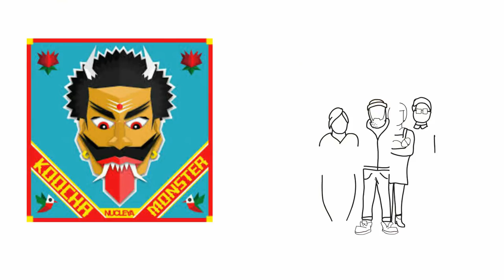nucleya(DJ) biography in hindi | india's biggest EDM star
corona virus से कैसे बचे ?? | Detail symptoms

Udyan Sagar, better known by his stage name Nucleya, is an Indian electronic music producer.His unique usage of Indian street sounds has made him a countrywide phenomenon, and he’s managed to bridge the gap between indie and mainstream in a way that few artists have. Nucleya’s kitsch, bass-heavy sound has been lapped up by the masses and he continues to release new music, stretching the limits of his genre.

Udyan’s rise to the top was preceded by decades of struggle, and before he became Nucleya, he was well recognised for having founded Bandish Project with fellow musician Mayur Narvekar, and then-manager Mehirr Nath Chopra. Now as Nucleya, he has countless milestones under his belt, along with a some much-loved albums and the dedicated fan-base to sell-out a stadium.
In 1998 he cofounded Bandish Projekt with Mayur Narvekar and Mehirr Nath Choppra. In 2007, Udyan stepped out of Bandish Projekt after working with Mayur for about 12 years, and began to rebuild himself as Nucleya. During this time he was financially assisted by his wife. In 2018, he appeared as a judge on Amazon Prime Video web series, The Remix, along with Sunidhi Chauhan and Amit Trivedi.